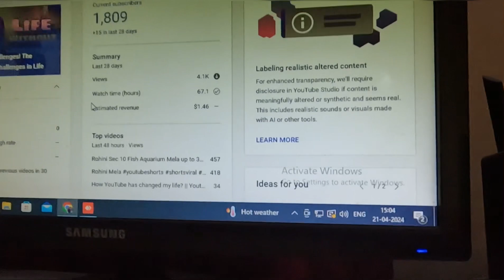Aaj ka pura din hamari Navya ke saath || Finally Chila ban gaya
Hello guys I am Naveen Bhandari welcome to our new vlog.